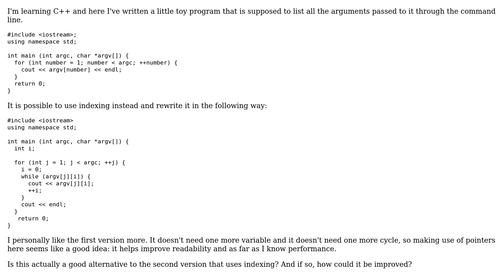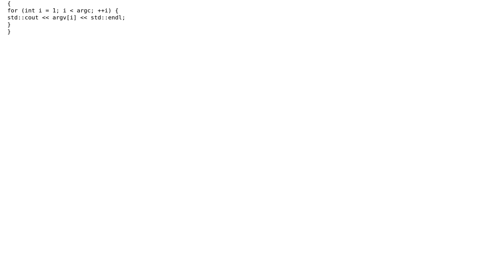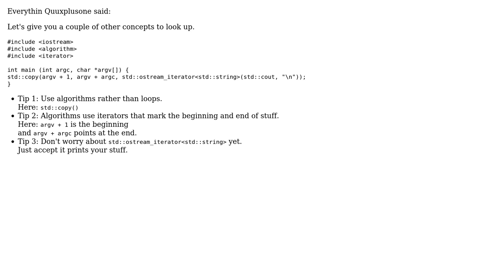Printing command line arguments in C++ (2 Solutions!!)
Printing command line arguments in C++

With thanks & praise to God, and with thanks to the many people who have made this project possible! | Content (except music & images) licensed under CC BY-SA | Music | Images & others | With thanks to user Quuxplusone user Martin York user Jamal user CodeFish and the Stack Exchange Network Trademarks are property of their respective owners. You are responsible for your own actions.